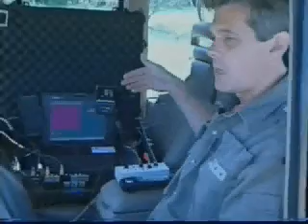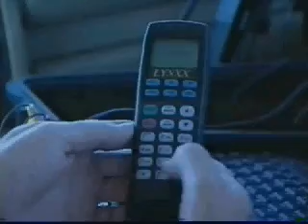Jim Bruton on CNET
Ryan Seacrest hosts The New Edge for C|NET TV.  This is about my work in creating the videophone for remote deployment and use over satellite.  Also, a satellite tracking system I can use while driving my Land Rover around.